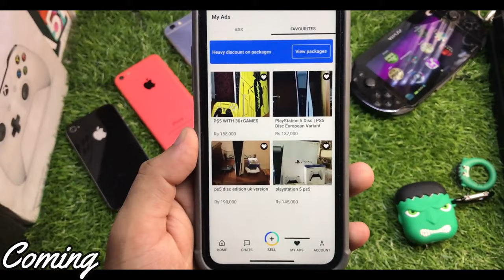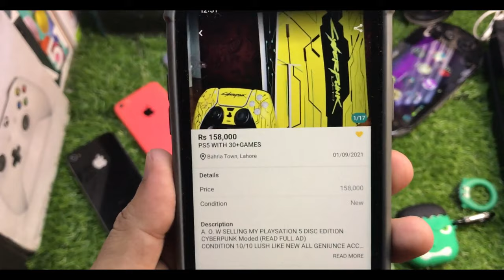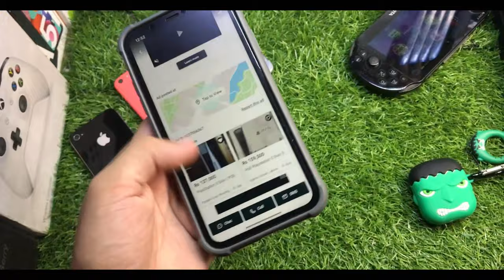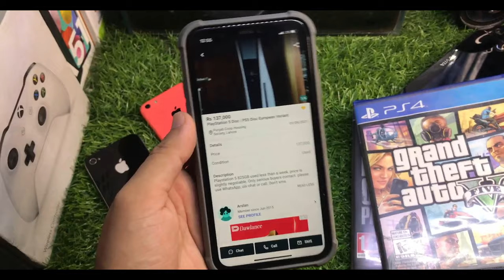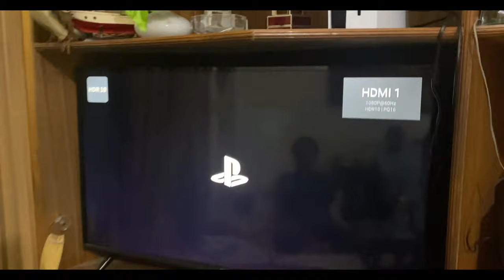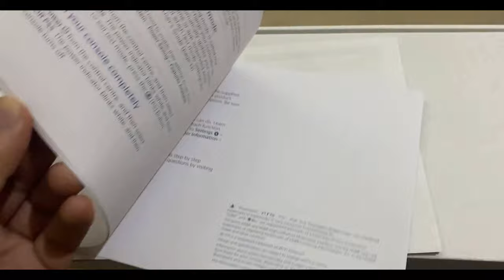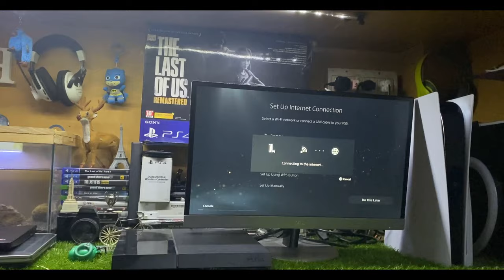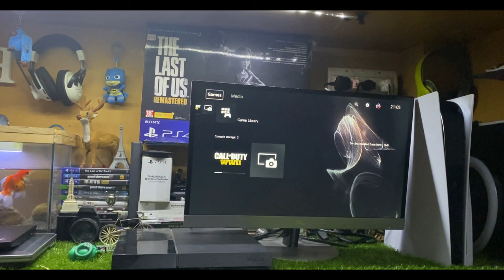I Bought a PS5 from OLX in Cheapest Price | VLOG 14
In this video i'm sharing with you my Experience of buying PS5 from OLX i cover all the topics like ps5 Price in Pakistan, how to properly check ps5 before you buy so make sure you watch this video till the end ager kuch new sikhney ko mila hou to subscribe kardeyna  😊

OR HAN